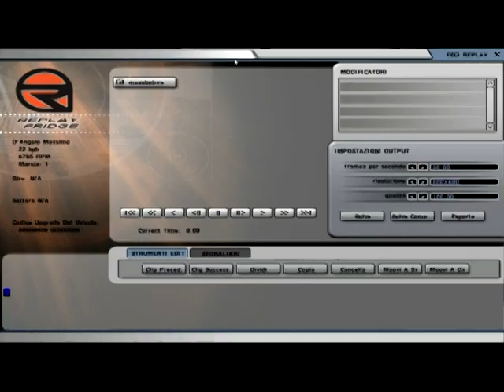RFactor Endurance Series By Enduracers MOD SP2. G25 400° Test Le Mans 24 Ore P2 Acura ARX-01